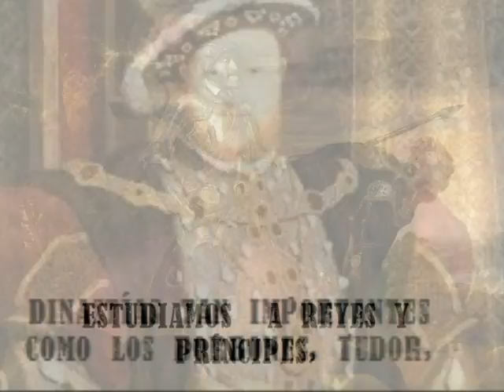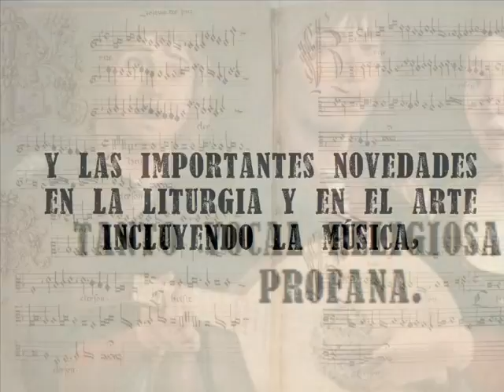Ruta de los Principes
Introduccion